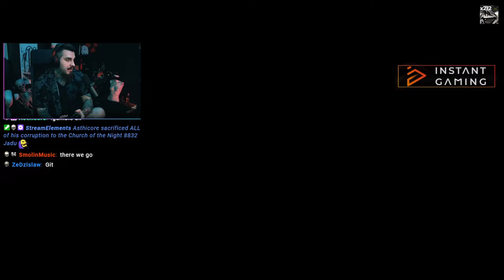NAJTRUDNIEJSZE RUNY w Curse of the Dead Gods #4